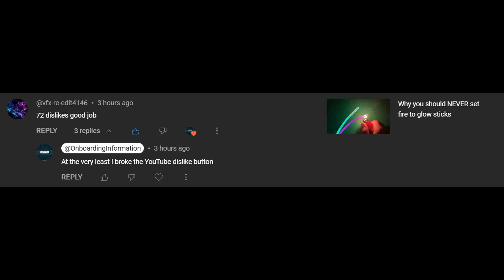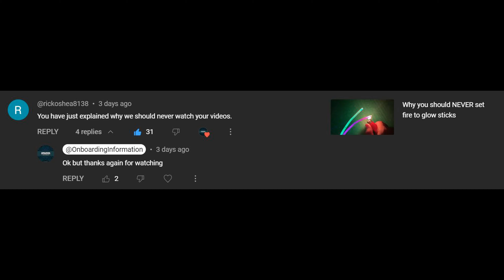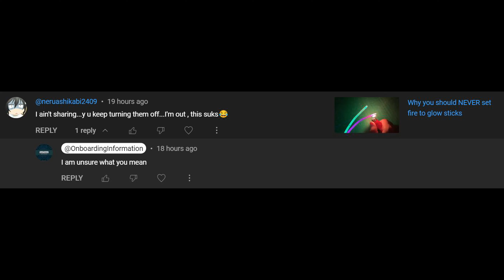Science Behind Collective Dislike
The science behind collective dislike of YouTube videos. Nasty comments were left on one of my videos called "why you should never set fire to glow sticks". Its was also heavily disliked and the viewers used the dislike button with the vile comments. Nasty comments like Smashing dislike button and YouTube dislike button. I Broke YouTube dislike button by this nasty comment do not recommend this channel. Why so many dislikes and never watch your videos.
Why you should NEVER set fire to glow sticks